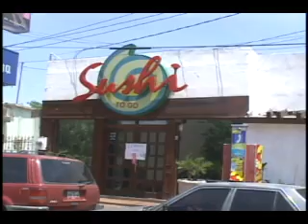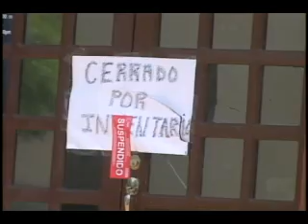NOTICIAS SONORA, CLAUSURAN RESTAURANT SUCHI TO GO